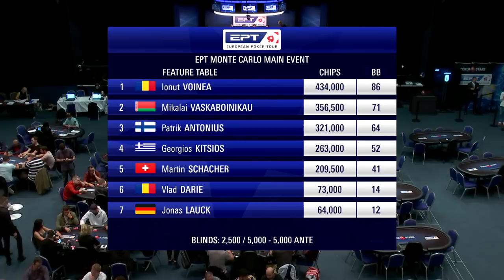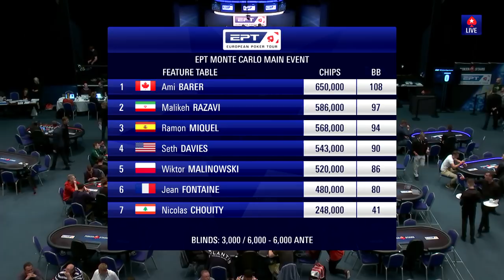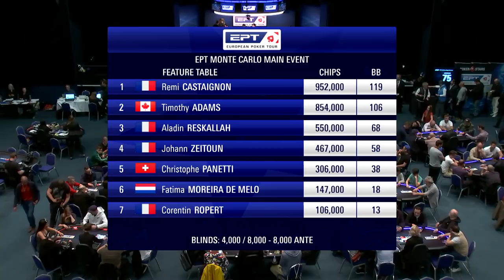EPT Monte-Carlo Casino 2019 ♠️ E3 ♠️ Ft. Malika Razavi and Ramon Colillas ♠️ PokerStars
Highlights from the first half of the EPT Monte Carlo 2019. Ramon Colillas heads to the feature table where Patrik Antonius continues to thrive, and we get to know the magical Malika Razavi.

Go back in time with us and relive some highlights from the EPT Monte Carlo Casino 2019 Main Event. With a buy-in of €5.300, a prize pool of €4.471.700 and 922 entries. EPT Monte Carlo Casino 2019 was an epic tournament worth to remember.

The EPT (European Poker Tournament) is the marquee name in live tournament poker. It raises the bar on how tournaments should be run, with record-breaking prizes and unforgettable moments as standard. In all live streams the cards are up!